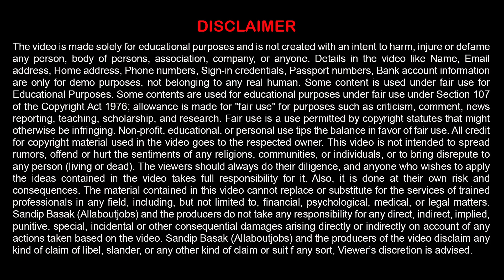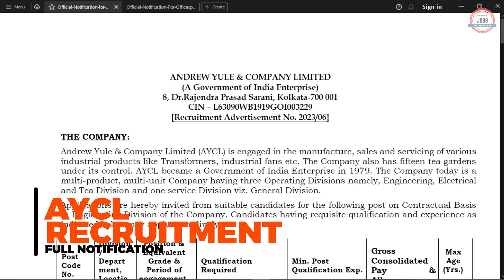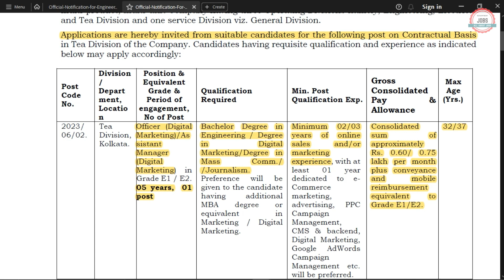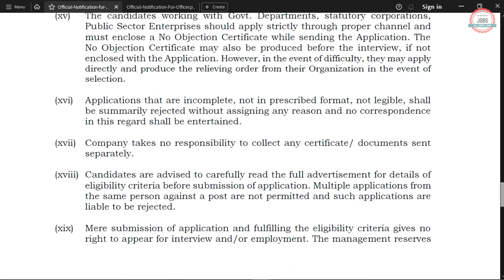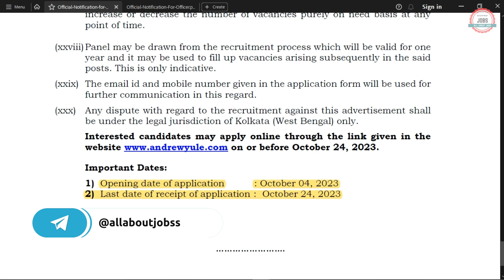AYCL Recruitment 2023|Without GATE|CTC ₹ 10 Lakhs|AYCL Vacancy 2023|AYCL Notification|Govt Jobs 2023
Andrew Yule and Company Limited (AYCL) has Inviting Online Application Form for the Recruitment of Assistant Manger & Engineer. Those candidates are interested in the following process of AYCL Recruitment 2023 & complete the required eligibility criteria can watch the full video and Apply Online for AYCL Recruitment 2023 Without GATE

🟡 Buy Books:-

aycl recruitment 2023
aycl am recruitment 2023
aycl assistant manager recruitment 2023
aycl engineer recruitment 2023
aycl recruitment 2023 apply online
aycl recruitment 2023 notification
Andrew Yule and Company Limited Recruitment 2023
aycl notification 2023
isro recruitment 2023 scientist/engineer
isro recruitment 2023 for diploma
isro recruitment 2023 iti
isro recruitment 2023 for mechanical engineer
isro recruitment 2023 for civil engineering
isro vacancy 2023 iti
isro vacancy for diploma
isro vssc recruitment 2023
vssc recruitment 2023
isro technical assistant recruitment 2023
isro scientific assistant recruitment 2023
isro library assistant recruitment 2023
isro library assistant syllabus
isro library assistant question paper
isro notification 2023
isro new notification 2023
isro job vacancy 2023
isro jobs 2023